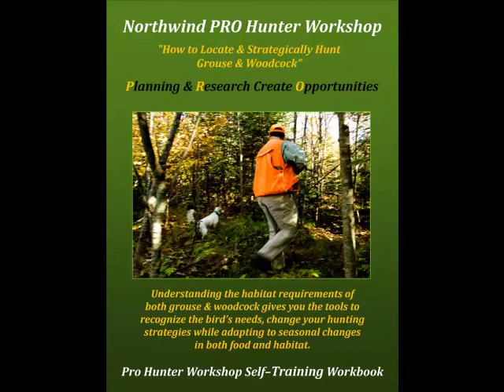Jumpy Grouse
In this video clip from her 3 DVDs pkg "How To Locate and Strategically Hunt Grouse and Woodcock", Ann discussions how ruffed grouse typically become "more educated" as the pressure from hunters increase over the span of the season, and how the prevailing weather can cause a Grouse to be less likely to hold in a given area due to the wind, etc.